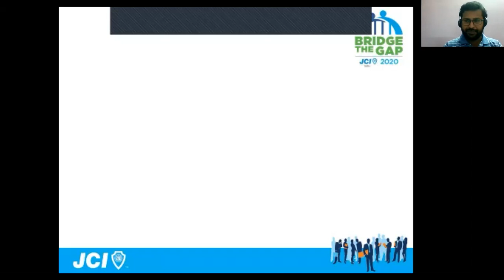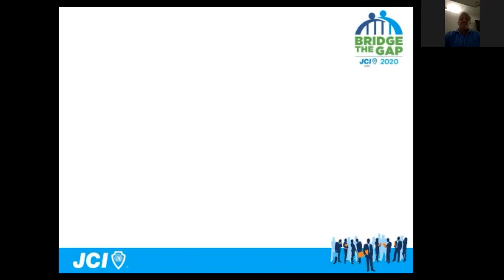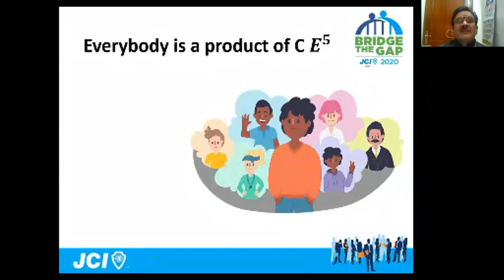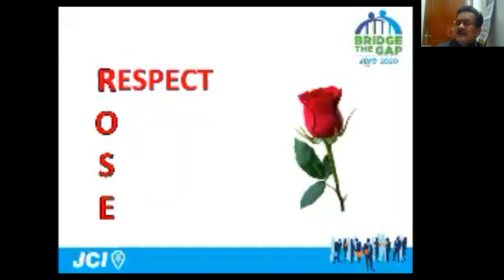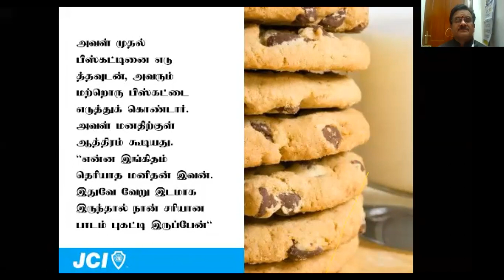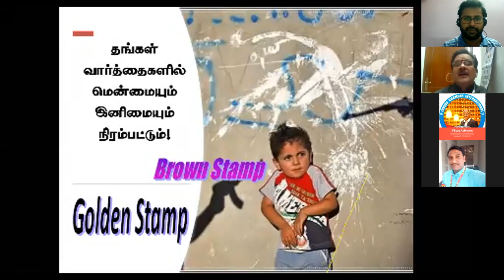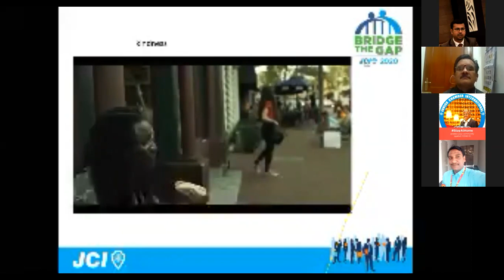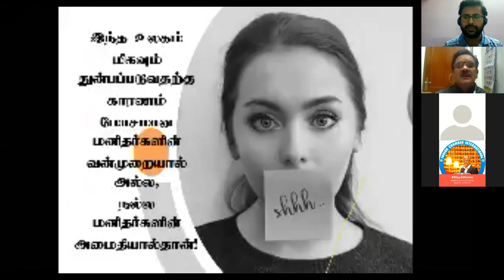Rose – An unexpected description.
Generally, when we see the title as "Rose" we all would have imagined that it must be related to Rose flower.

But here the trainer has registered an unexpected description about the word "Rose" & it is a must subject for every one of us.

• The trainer is one of the veteran in the JCI India.
• A National Trainer in JCI India.
• Happy to hosted the webinar session of Jc Dr.T.G.M.Ganeshan.
• Watch the complete video & get enlightenment in your life because every content of this webinar is most essential for our life.